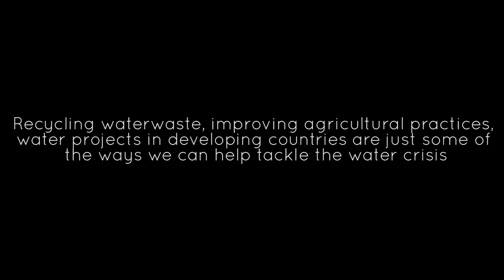Desperation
Clean water is at a premium and survival has become everything amidst the urban communities. With his beloved sister Nia in ill health, Danny, a young man goes on a dangerous journey for a new source of water.

This film is part of the Eco-Dystopia project as part of Octavia's partnership with Friends of the Earth, where a team of young film-makers created films tackling the climate crisis.

Official Selection at Live Links Festivals 2022